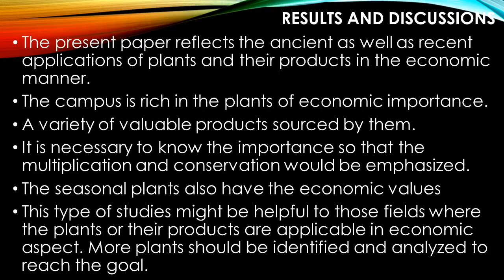A study of some plants of economic importance and their values in JIET Campus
4ICMRP150: A study  of some plants of economic importance and their values in JIET Campus by Dr. Akleshwar Mathur
4th International Conference on Multidisciplinary Research & Practice (4ICMRP-2017)